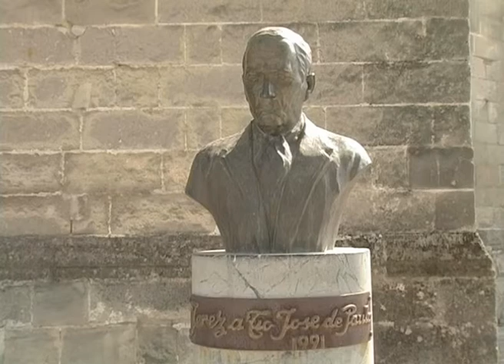CÁDIZ - Jérez de la Frontera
Una producción de Transvision Comunicación Audiovisual. Reportajes sobre rutas por los lugares más bellos de la geografía española
VSE0454